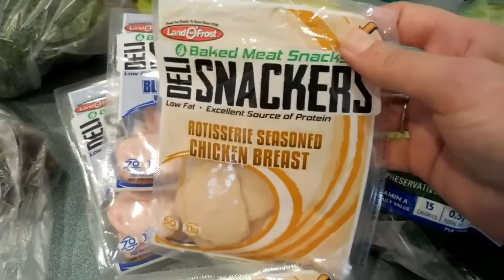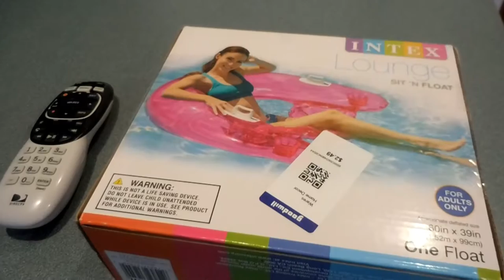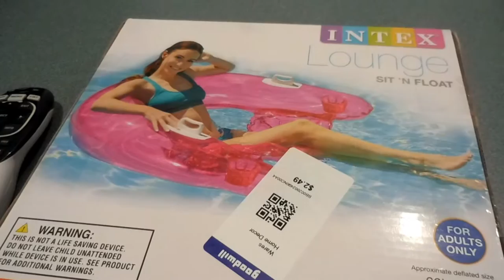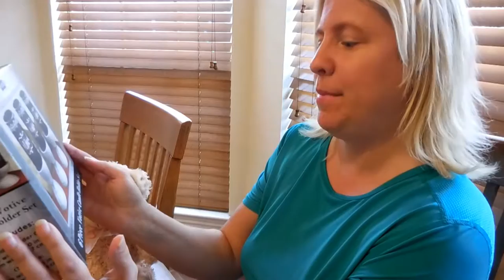Stormy The Traveling Teddy Bear Has Arrived!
Stormy the traveling teddy bear has arrived to his second destination, Texas!

Storms Are Here Video of Stormy!